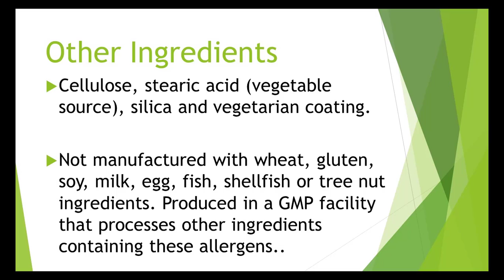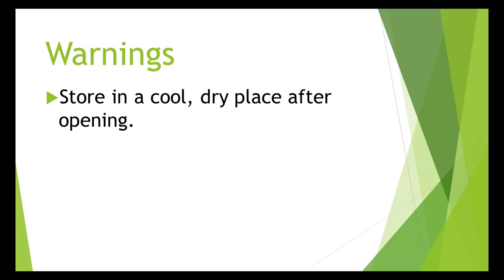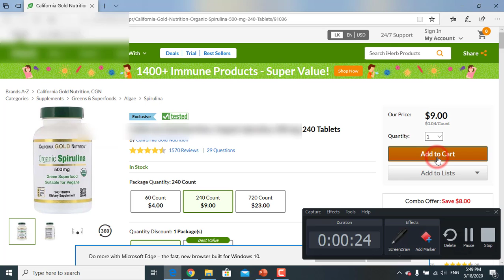Discount - Now Foods, Triphala, 500 mg, 120 Tablets Review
Ayurvedic Digestive Cleanser
Standardized Fruit Extract
Ayurvedic Tonifier & Digestive Support
A Dietary Supplement
Vegetarian/Vegan
Botanicals/Herbs
Family Owned Since 1968
GMP Quality Assured